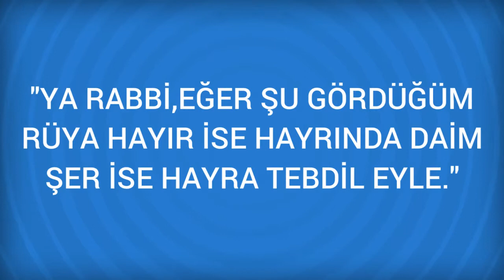Rüyada Örümcek Görmek Ne Anlama Gelir, Ne demektir?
Rüyada Örümcek Görmenin Anlamı Nedir? Öğrenmek için
Rüyada Örümcek Görmek  * Dokumacıya, ibadete düşkün, takva ehli kimseye. Örümcekle karşılaşmak böyle biriyle karışılaşmaya. * Örümcek bazen tembel, hilekâr ve

Rüyada Örümcek Ağı Görmek (bir sonraki rüya).

Rüyada Örtünmek Görmek (bir önceki rüya).